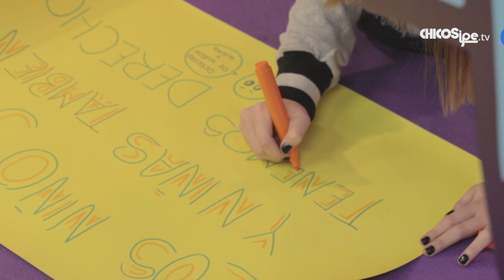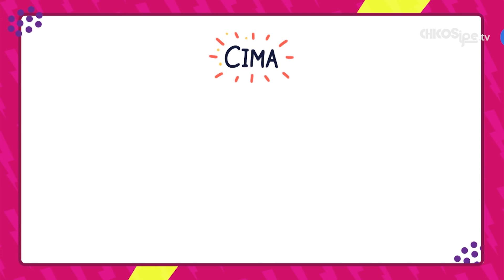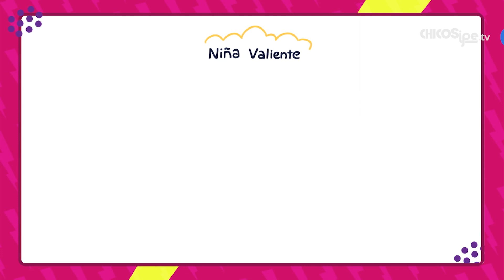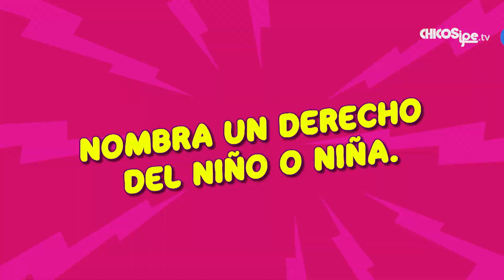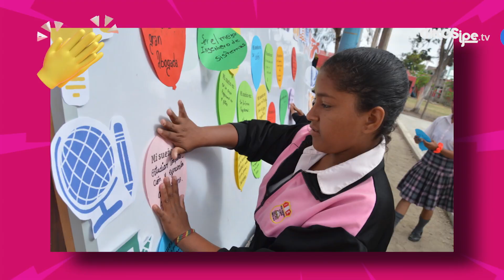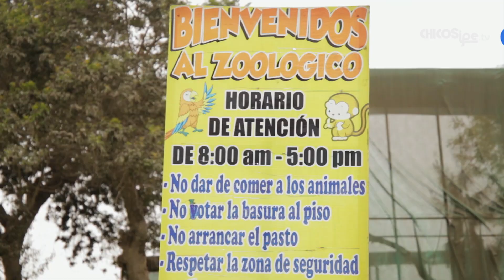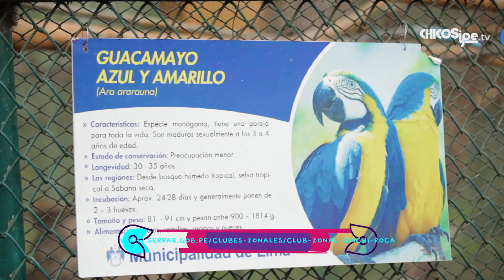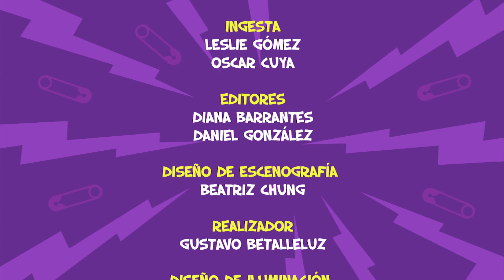32. Derechos de niños y niñas - Imperdibles - Temporada 1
Los niños, niñas y adolescentes tenemos una lista de derechos diferentes a los adultos. ¿Se nos considera ciudadanos? Claro que sí y existen muchas organizaciones que siguen haciendo posible que menos niños vivan en injusticias. Conoceremos más de nuestros derechos en Imperdibles.

Invitados:

Preguntattack: Hablaremos con Mayra Guzman fundadora de Niña Valiente

Imparable: Grazia Vidal, directora de programas CARE